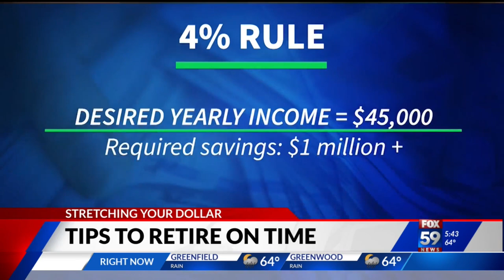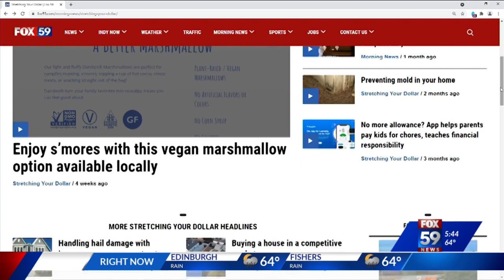Tips to retire on time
Retiring can sneak up on people. If you have not saved enough, you might feel panic. However, there is still time to get caught back up.